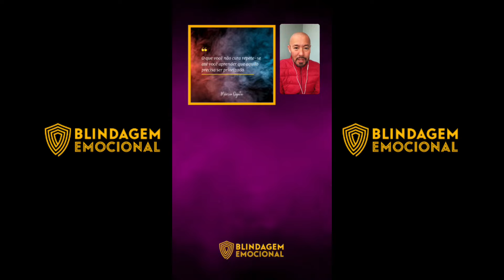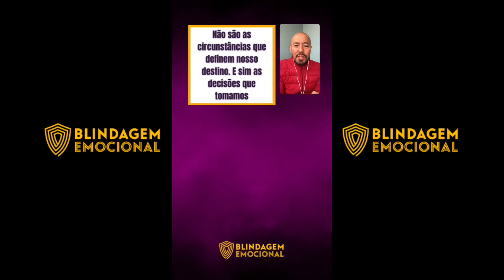Como Sair da Mediocridade I MÁRCIO OGATA I Blindagem Emocional